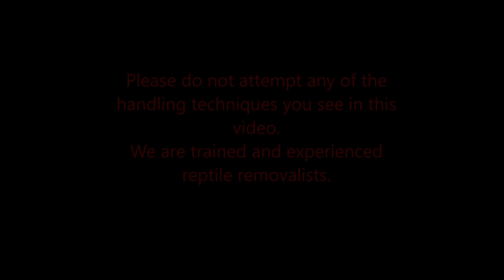Black-Backed snake relocation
A feisty little Parasuta nigriceps relocated from a golf resort. A mildly venomous elapid not often encountered, he really wanted a piece of me! Safely returned back to the bush though